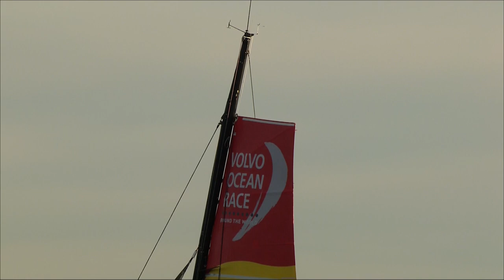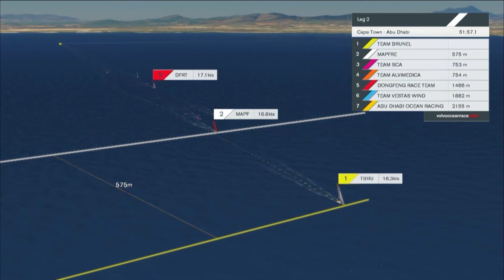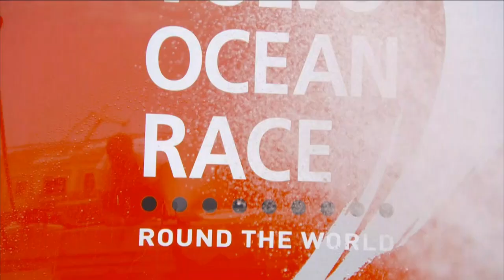Leg 2 Start Replay | Volvo Ocean Race 2014-15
Our next race, Edition 13 is about to start.

 The full replay of the start of leg 2, Cape Town to Abu Dhabi. Gusty winds made the departure from Cape Town quite tricky..